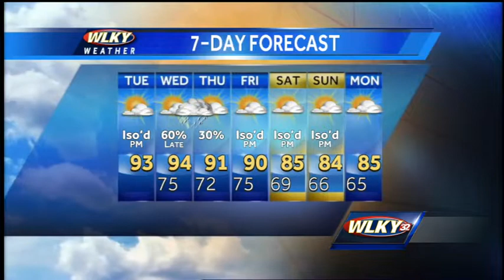Tuesday Morning Weather Webcast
WLKY's Matt Milosevich has the latest on the potential for strong storms in the 7-day forecast.